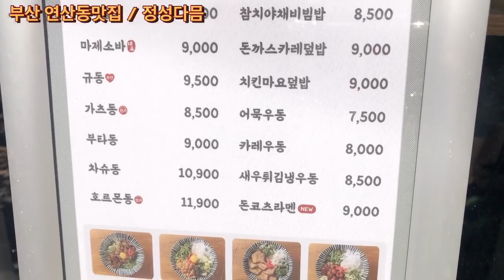부산연산동맛집 “ 정성다믐 ”